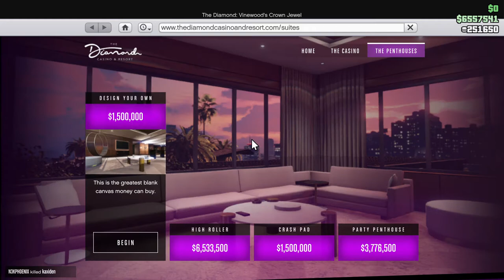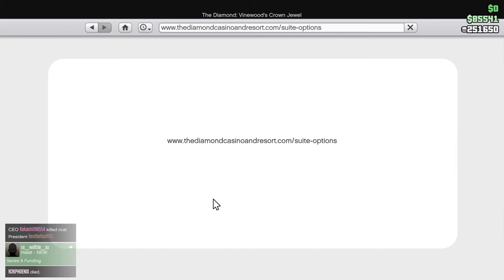Grand Theft Auto: Online | Finally bought my Casino Penthouse! ^_6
I've been saving up for a Penthouse at the Diamond Casino and Resort for quite some time now and I FINALLY got it! ^_6 It's so huge n nice n fancy, I love it! ^_6 This is officially my new main home in GTA Online! ^_6